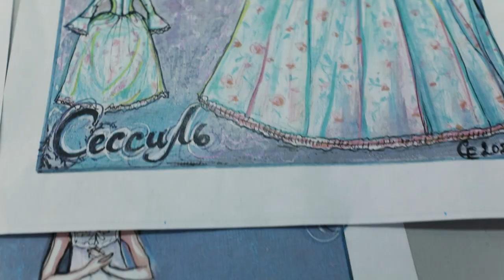Как делают кринолин для костюмов | Секреты создания мюзикла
18 и 19 марта в Омске состоится премьера мюзикла «Опасные связи». В честь этого события мы подготовили для вас серию видеороликов «Секреты создания мюзикла».

В первом выпуске рубрики вы узнаете, что скрывается за дверьми бутафорского цеха театра, как его сотрудники готовятся к мюзиклу и из чего создают кринолин для костюмов.

Musical Universe представляет: новые стандарты постановки мюзикла в России в мультимедийном прочтении проекта «Опасные связи» Театральной компании Глеба Матвейчука и Омского государственного музыкального театра, при поддержке телеканала «Продвижение», «Радио Сибирь» и портала «Омск Здесь».